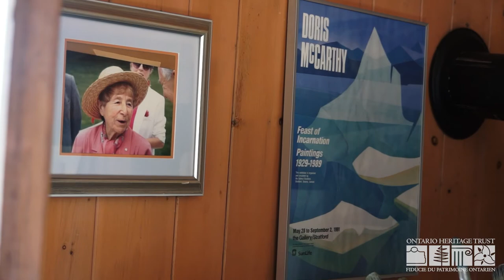Meet the artist: Interview with artist Shahrzad Amin (Doris McCarthy Artist-in-Residence Program)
We're exploring the stories behind the artists who came to the Doris McCarthy Artist-in-Residence Centre! The residency is located at Fool's Paradise, the former home and studio of Canadian artist Doris McCarthy.

Meet Shahrzad Amin, an Iranian-Canadian award-winning interdisciplinary artist who explores fundamental social social issues, such as democracy, human rights, equality and migration, through different artistic mediums.

While she was here at Fool's Paradise, we spoke to Shahrzad Amin about her experience living and creating at the residency, her artistic practice, and her new series of paintings that aims to change misperceptions about Iran.

Shahrzad Amin's work is possible thanks to the support of Canada Council for the Arts.

Learn more about Doris McCarthy Artist-in-Residence Centre and program sponsor RBC Foundation